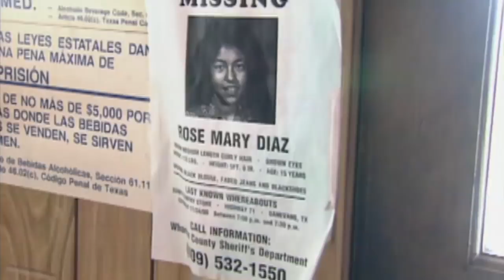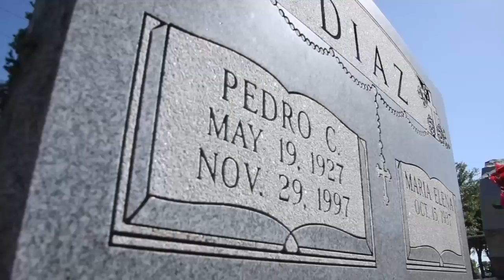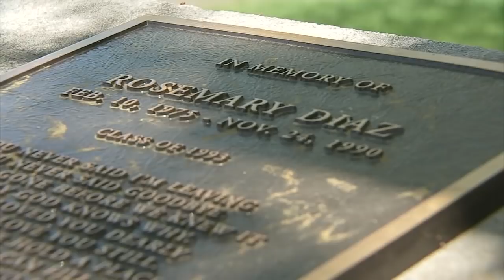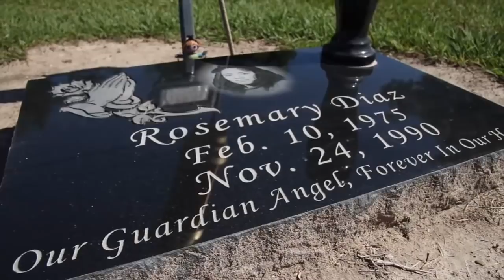FINDING ROSEMARY EPISODE 4: FOREVER FIFTEEN | TRUE CRIME DOCUMENTARY SERIES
AFTER MORE THAN TWO DECADES, DETECTIVES HAVE IDENTIFIED A "PERSON OF INTEREST" IN THE 1990 MURDER OF ROSEMARY DIAZ... BUT THE CASE MAY NEVER BE CLOSED.
COULD ANYONE FACE CHARGES IN THE KIDNAPPING AND MURDER OF THE GIRL WHO WILL BE "FOREVER FIFTEEN"?
HOW ABOUT THOSE WHO KEPT THE SECRET OF HER DISAPPEARENCE?
ROSEMARY'S FAMILY HAS A MESSAGE FOR THEM.